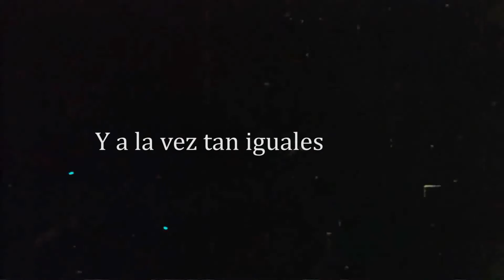"La Soledad" (2021) - TRAILER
Proyecto Académico Audiovisual.
Cortometraje realizado por los estudiantes del curso de Derecho Constitucional II, de la Universidad Andina del Cusco.